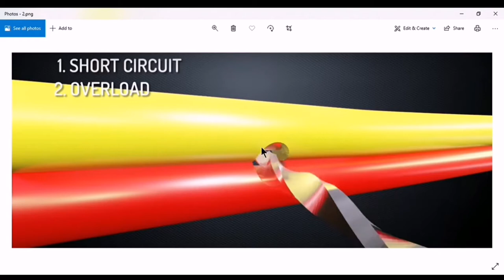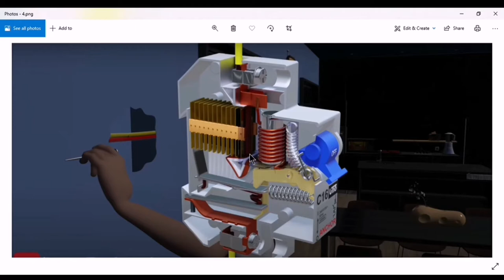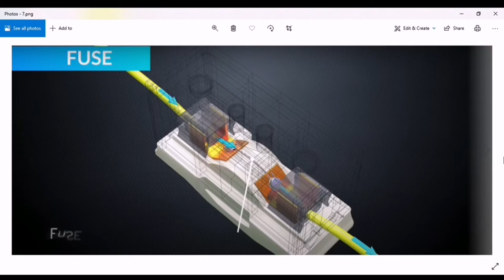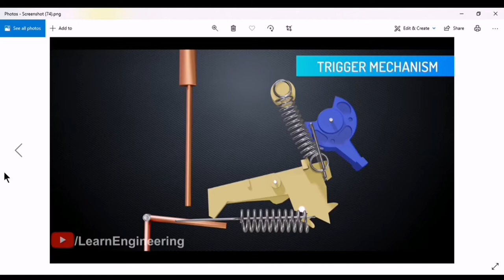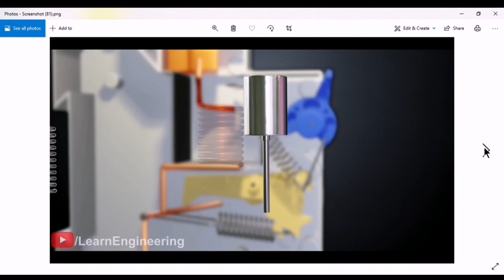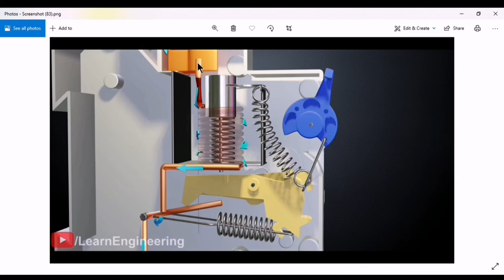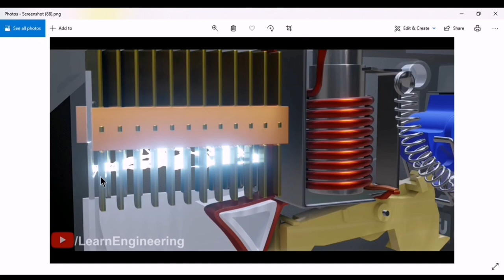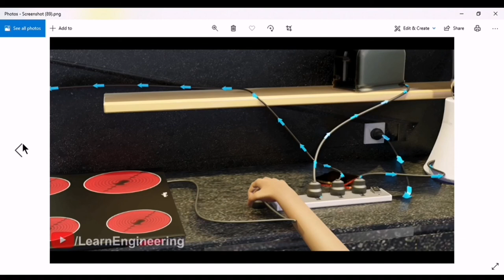MCB কি এবং এটি কিভাবে কাজ করে? What is MCB and how does it work? MCB full details in bangla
What is MCB and how does it work?

How do MCB trips?

How long does a MCB take to trip?

What is MCB operation?

Image result for how to mcb work
The thermal operation of the miniature circuit breaker is achieved with a bimetallic strip whenever continuous overcurrent flows through MCB, the bimetallic strip is heated and deflects by bending. ... As this mechanical latch is attached to the operating mechanism, it causes to open the miniature circuit breaker contacts.